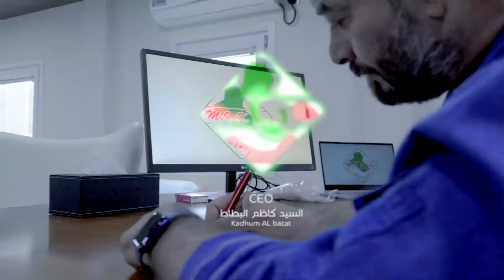To whom it May concern - 12 - إلى من يهمه الأمر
Maraba AL-Iraq AL-Khadhra'a Co., Our company is a very well-known Iraqi business company located in Basra city.

We have been in business a very long time especially with foreign companies since the 1970s, in view of leadership excellence, design precision, quality products, and our commitment to higher implementation of projects under all circumstances and in accordance with schedules prepared by the technical staff members.

شركة مرابع العراق الخضراء،
هي شركة تجارية عراقية معروفة,عريقة تقع في مدينة البصرة الفيحاء. تعمل منذ السبعينيات مع أكبرالشركات الأجنبية داخل و خارج العراق، وهي في تطور دائم و تسعى للتفوق من خلال تطوير كوادرها و دعمهم و تحفيزهم للارتقاء دائماً. حصلت الشركة على رضى عملائها نظرًا لتميزها القيادي ودقة التصميم وجودة المنتجات والتزامها بتنفيذ المشاريع بأعلى جودة في جميع الظروف ووفقًا للجداول الزمنية التي يعدّها أفراد الطاقم الفني المختصون لديها.